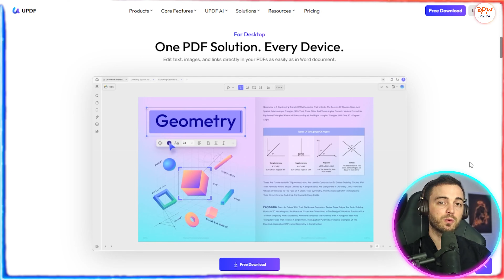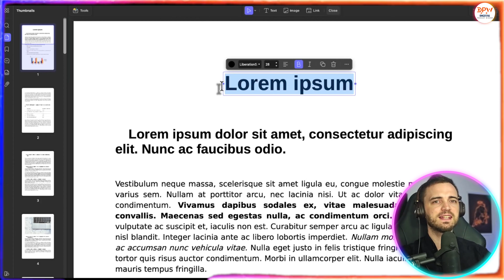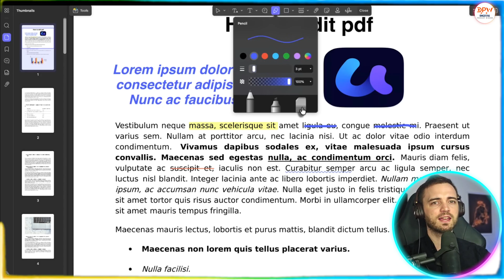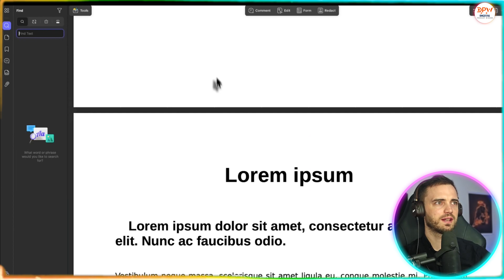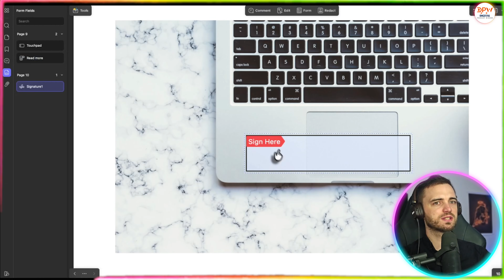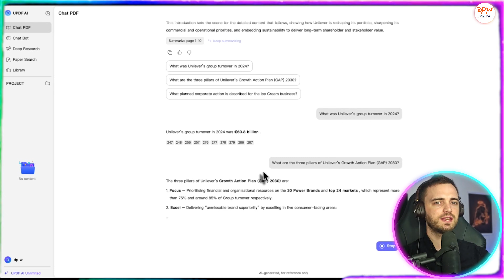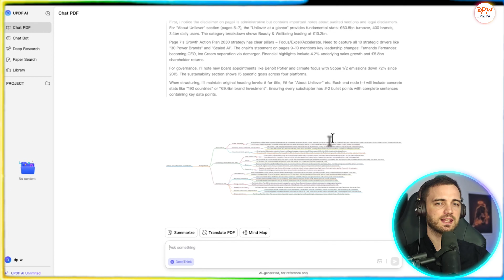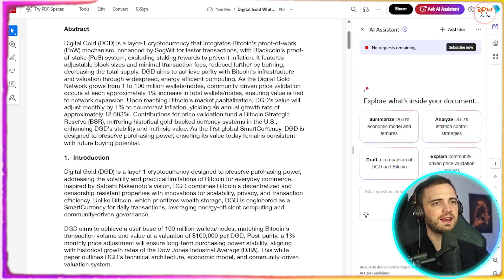UPDF vs Adobe Acrobat: The Best Free PDF Editor in 2025? UPDF Review & Full Tutorial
📄 Best Free PDF Editor in 2025? UPDF Review & Full Tutorial

When it comes to managing and editing PDFs, most tools are either expensive or overly complicated. In this video, we dive deep into UPDF vs Adobe Acrobat, comparing features, pricing, and AI capabilities to find out which one truly deserves the title of the best PDF editor 2025.

UPDF stands out as a free PDF editor that’s lightweight, intuitive, and fast — whether you’re using Windows, Mac, or mobile. You can edit PDFs for free, merge PDF files, sign PDFs, and even use AI-powered tools to summarize, translate, and generate mind maps directly inside your documents. It’s truly a one-stop PDF solution with smart AI PDF features that redefine productivity.

Unlike Adobe Acrobat, which often feels cluttered and requires multiple subscriptions, UPDF offers a lifetime plan with built-in AI summarization, PDF translation, and PDF grammar check features — no extra charges or hidden fees. You can open, edit, convert, and organize PDFs effortlessly without any watermark.

If you’re a teacher, student, or professional, this PDF editing tutorial will help you find the best free PDF software for your workflow. We’ll also touch on comparisons like PDFGear vs Sejda, and quick reviews of PDF24 Creator, Sejda PDF Editor, and PDFGear Review — so you can decide which PDF editor online or free desktop PDF editor works best for you.

Whether you’re looking to:

📝 Edit PDF free with no watermark
✍️ Add digital signatures or annotations
🔄 Convert PDF to Word, PowerPoint, or Excel
⚙️ Explore AI PDF workflows
💼 Discover tools used by Teachers Tech and Kevin Stratvert

This video will guide you through everything you need to know about choosing the best PDF editor and mastering your PDF editing tools.

🧠 What You’ll Learn:

How to edit PDF for free using UPDF
How to merge, sign, and annotate PDFs with no watermark
The best free desktop PDF editors and online PDF editors
AI tools inside UPDF for PDF summarization, translation, and grammar check
PDF comparison, OCR scanning, and digital signatures explained
Detailed Adobe pdf editor vs UPDF comparison
PDF editing tutorial for beginners

Whether you’re a student, teacher, or professional, UPDF offers the best free PDF software alternative to Adobe Acrobat — no hidden fees, just smooth PDF editing, conversion, and organization.

✨ TOP FREE PDF TOOLS 2025:
UPDF | PDFGear | Sejda PDF Editor | PDF24 Creator | PDFelement 10

🔗 Explore More:
👉 How to convert PDF to Word, PDF to PowerPoint, or PDF to Excel
👉 Create PDF forms, apply digital signatures, and perform OCR text extraction
👉 Learn the best PDF editing software for both Windows and Mac

💡 Whether you want to edit PDF free, sign PDF online, or explore AI PDF features, this video will help you master every PDF editing tool you need in 2025.

We are not sponsored unless otherwise stated, and our reviews are not intended as professional advice. Always do your own research before purchasing any digital product or service mentioned in our videos.

By watching our videos, you acknowledge and agree that you are responsible for your own decisions and outcomes.

0:00 – Introduction
0:52 – What Is UPDF?
1:45 – Pricing and Accessibility
2:36 – Installation Speed & Performance
3:20 – Interface & Usability
4:45 – Editing Text, Images & Layout
6:05 – Annotation & Review Tools
7:15 – Signatures, Stamps & Forms
8:05 – Advanced Search & Navigation
9:10 – Game-Changing AI Integration
10:48 – Comparing UPDF’s AI vs Adobe Acrobat’s AI
11:42 – AI Features in Action
12:36 – Pricing Comparison: UPDF vs Adobe Acrobat
13:25 – Final Verdict
14:10 – Conclusion & Recommendation
14:45 – Outro